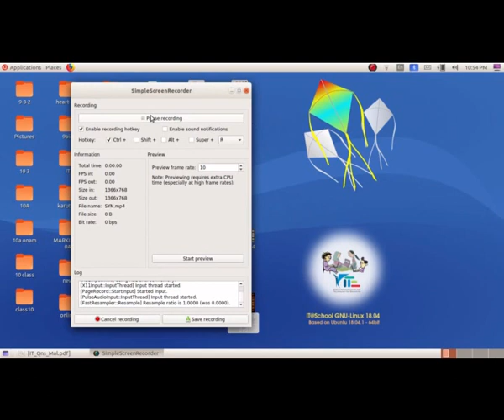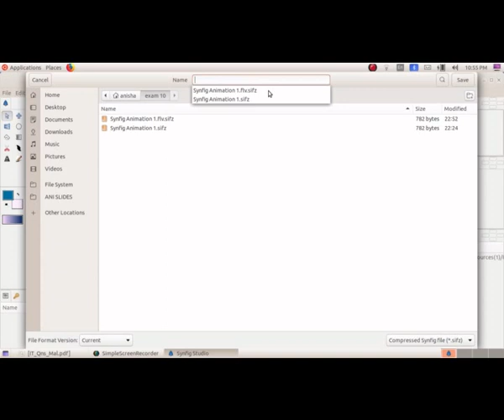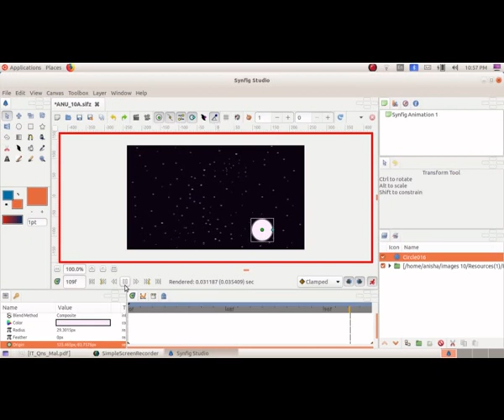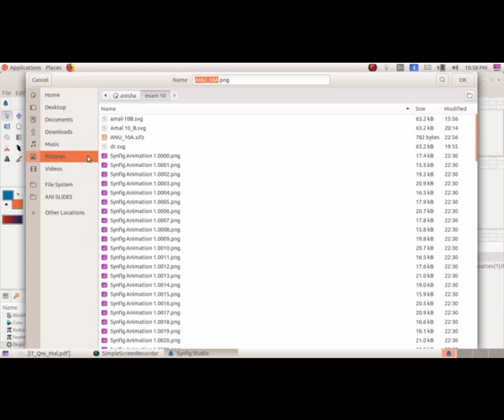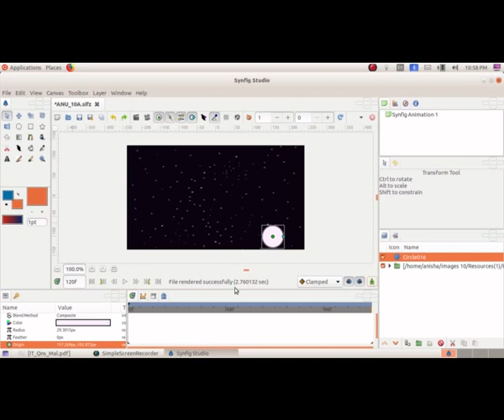synfig 1 animation prepared bY Anisha A GHSS KALAVOOR